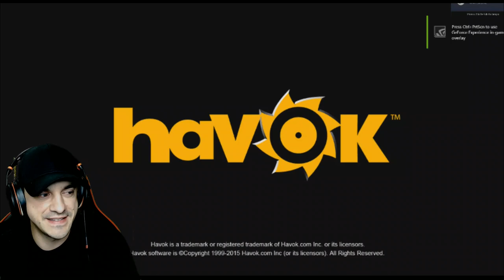Staying Positive, Taking Ownership & YouTube Self Awareness - DanGheeslingPodcast Ep 15